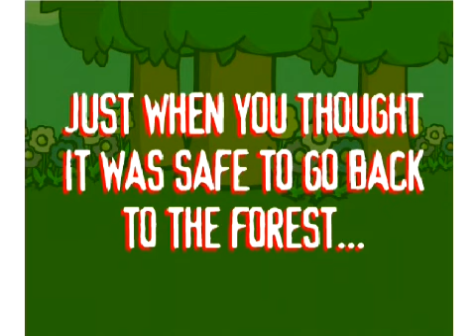SSB64 - All Smash Cards (EXCEPT THE LINK ONE)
well I managed to Upload all of them
bad thing is that the link smash card is broken .c.